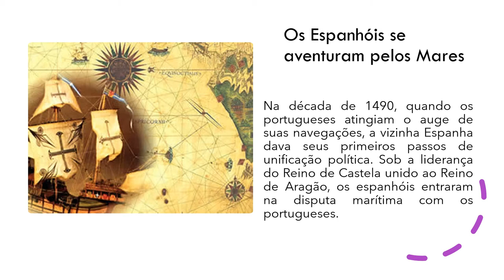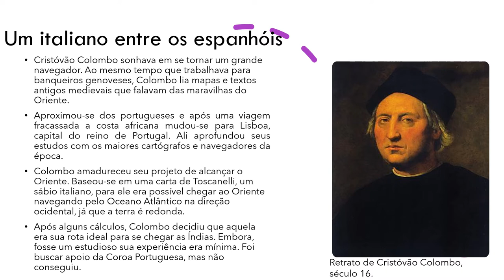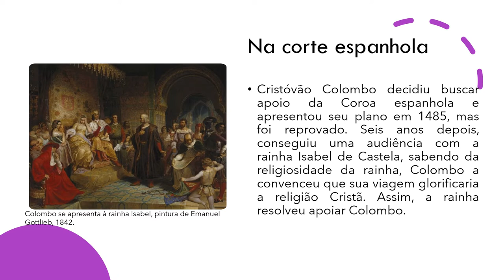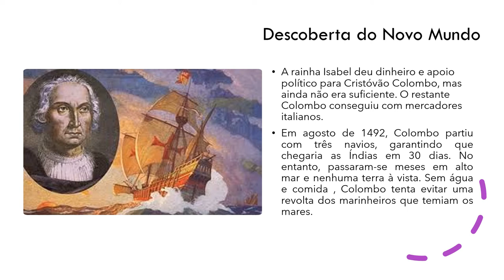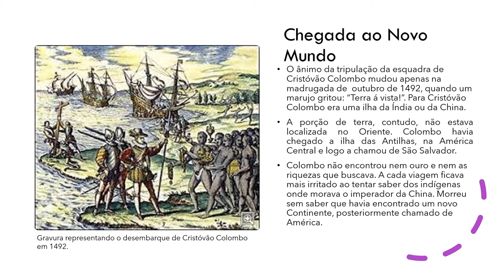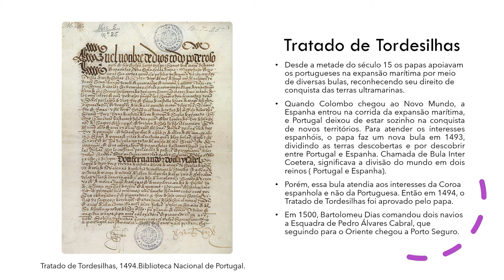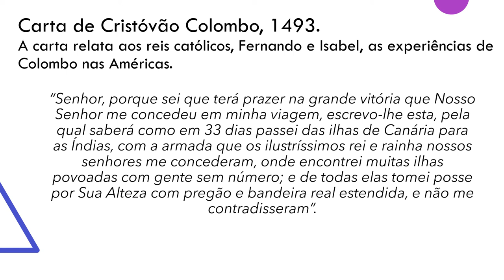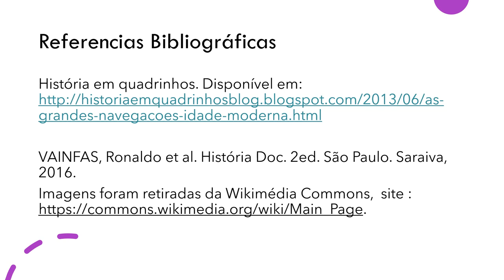EXPANSÃO MARÍTIMA EUROPEIA PARTE 2 7 ano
Fala Galera do 7º ano!!! Vamo que vamo! Mais uma semana em nossa jornada! Vamos apreender agora o papel dos espanhóis nas expedições marítimas. Vamos lá =)